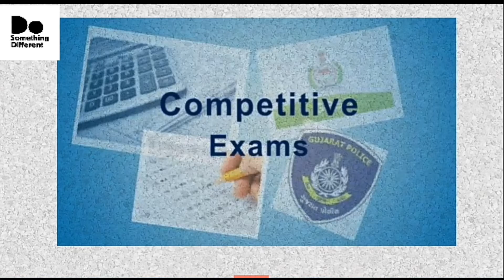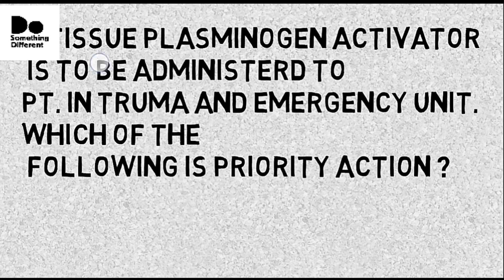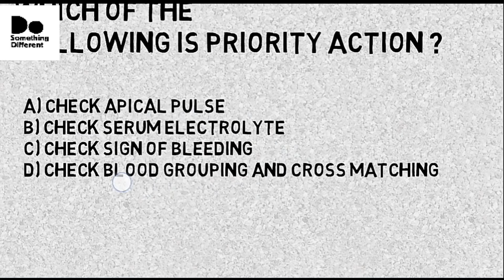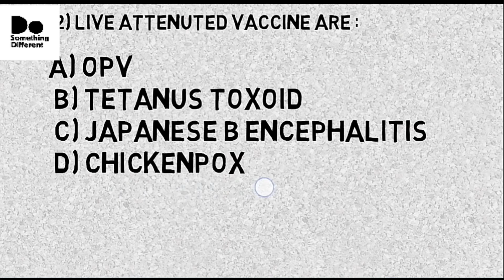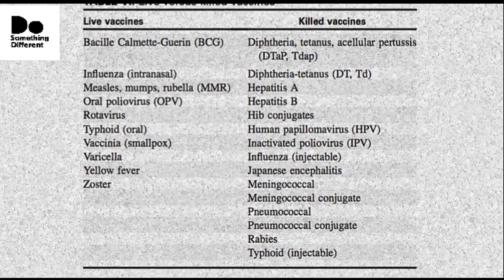|| नर्सिंग कॉम्पिटिशन की तैयारी || NCLEX study || AIIMS exam || questions || Nurse Recruitment ||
|| Nurse recruitment exam || preparation of aiims nursing exam || aiims || NCLEX || HINDI ||